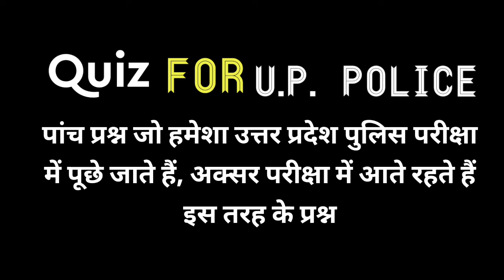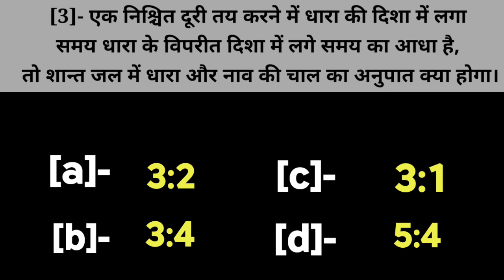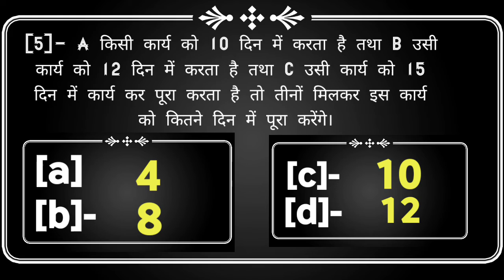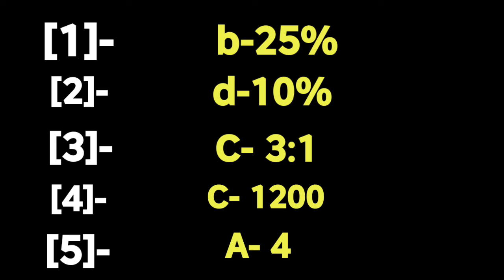Quiz उत्तर प्रदेश पुलिस भर्ती परीक्षा। 5 Question । एग्जाम में आने वाले प्रश्न। एक बार जरूर देखे।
Quiz।
Quiz for Utter Pradesh Police
5 Question 5 Mark's
All Questions are very important
Must watch